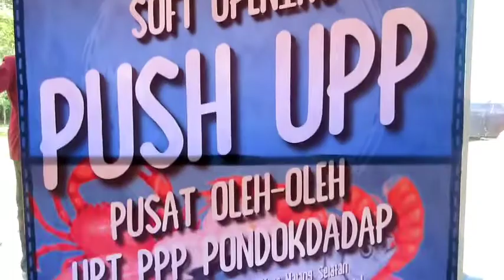Respon dan Testimoni Proyek Perubahan PUSH UPP - Pusat Oleh - Oleh UPT PPP Pondokdadap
Respon, dukungan, serta testimoni atas terlaksananya Proyek Perubahan PUSH UPP.
Pusat Oleh - oleh UPT PPP Pondokdadap (PUSH UPP) merupakan jawaban atas tantangan yang dihadapi oleh para pegiat UMKM perikanan di Malang Selatan di dalam memasarkan produk yang mereka hasilkan. Selain itu, potensi UPT PPP Pondokdadap yang terletak tep[at di jantung kawasan wisata bahari Kabupaten Malang menjadikan UPT PPP Pondokdadap memiliki posisi yang strategis untuk membantu pegiat UMKM di dalam mengembangkan usaha.
Berbekal dari permasalahan di atas, Kepala UPT PPP Pondokdadap Mufid Supriyanto, S.Sos. membentuk Tim Efektif di dalam melaksanakan Proyek Perubahan PUSH UPP yang bertujuan untuk meningkatkan nilai ekonomi dan pemberdayaan masyarakat melalui diversifikasi produk dan penyediaan sarana pemasaran pagi para pegiat UMKM di Kawasan Dusun Sendang Biru.